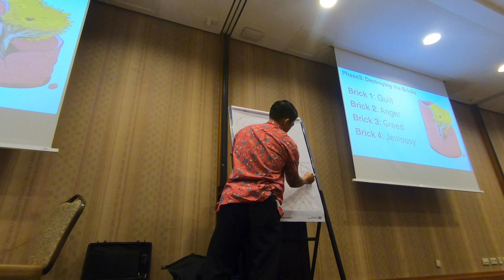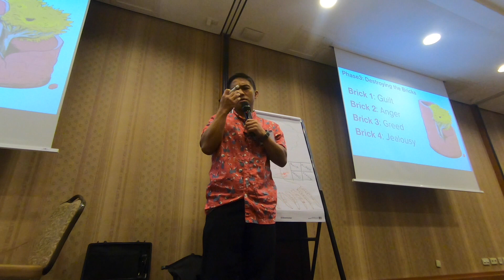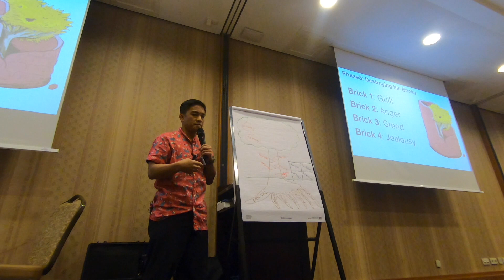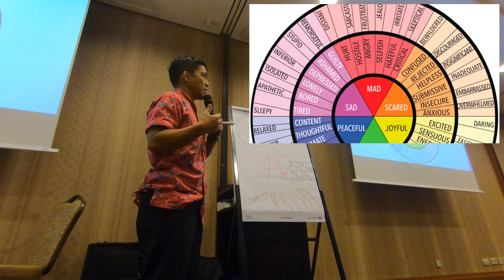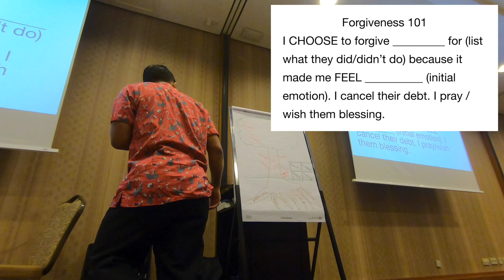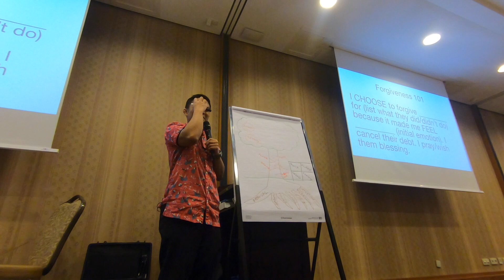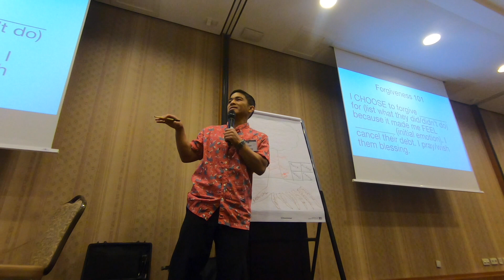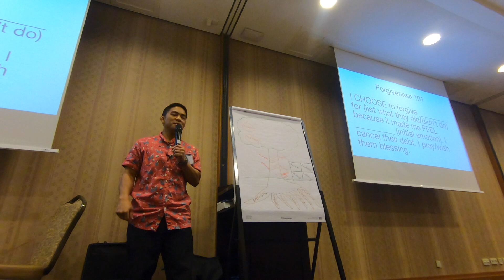Family Resilience Training - Session 4: The 4 Bricks of Bitterness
The Bi-annual Family Resilience Training at Edelweiss Lodge and Resort occurs every summer and winter. Approximately 30-40 couples register every year from AFRICOM, MARFORAF, SOCAF, and various commands in Stuttgart.

Session 4 by Chaplain Ryan Bareng: Addressing the 4 bricks of bitterness: Guilt, Anger, Greed, and Jealousy (based off Andy Stanley's book "Enemies of the Heart."